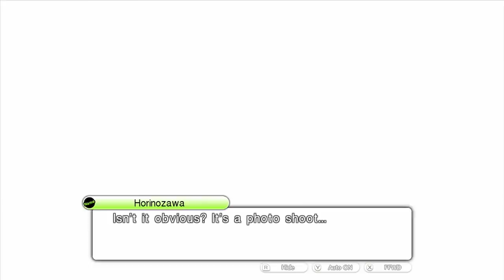Tokyo Mirage Sessions Part 1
So I played Tokyo Mirage Sessions on Stream but it was to boring for most to watch. Since some of you requested I keep going, here is the continuation of that.

Sorry for sound quality, Mic was not working well for this. Will fix soon!!